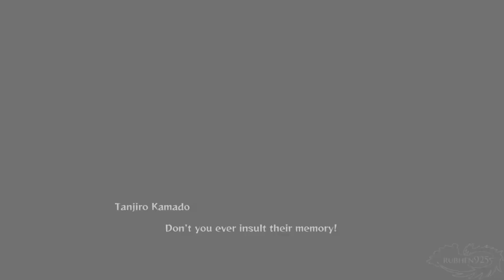What If Izuku had Thunder Breathing Season One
Instead of being quirkless what if izuku became Thunder. this is what if Izuku had Thunder Breathing Season One